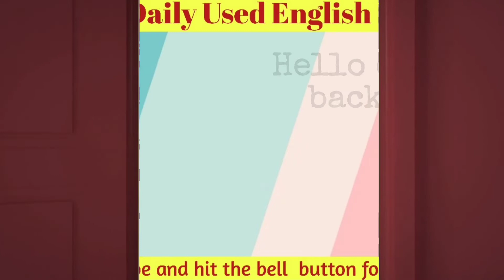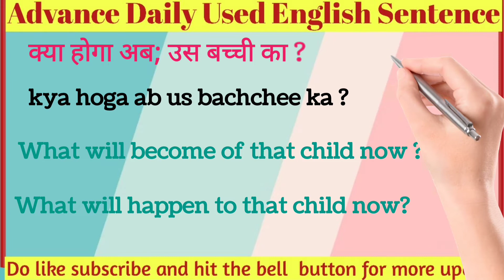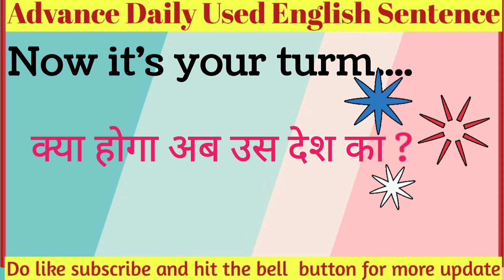kya hoga ab mera, advance english translation, advance english structure, advance english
in this video we will learn about daily used english sentences as like.
Given in video
these are the simple sentence which we used in our daily life. we will provide you some more sentence which used daily basis by the using of that sentence you will able to speak Englis You may Search our videos by
use of a an and the,
a an the ka use,
use of a an and the in english grammar,
use of an a the,
how to use a an the in hindi,
a an the ka prayog,
use of a and an in hindi,
use of article a an the,
use of an,
difference between a and an,
use of a and an in english,
use of the,a an,
articles a an the rules
Translation Hindi to English or English to Hindi | Translation | Spoken English by Singh Sir
Learn English | Important English structure | Advanced English Structure | Advance English Structure
Advanced EnglishStructure
Important english structure
English Sentences
English Sentences for daily use
English Structure
English Structure for spoken english
Advanced Structure
Advance Structure
Today's advance English structure
Learn English
english grammar
basic english grammar,
learn english,
learn english grammar,
english,
grammar,
grammar english,
english lesson,
english,
✍️✍️✍️आप का सुझाब हमारे लिए जरूरी है। ✍️✍️✍️